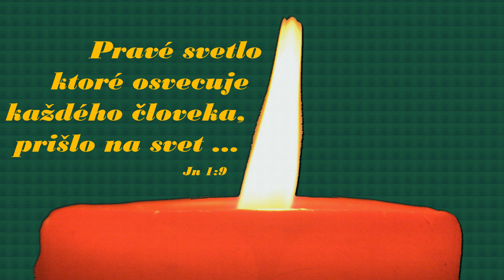PF´2023 (Povedzte nam pastierovia)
vianocna koleda "Povedzte nam pastierovia"